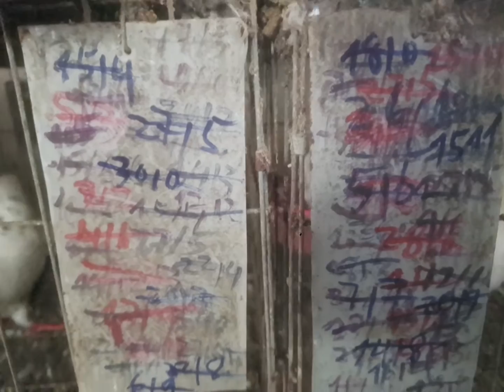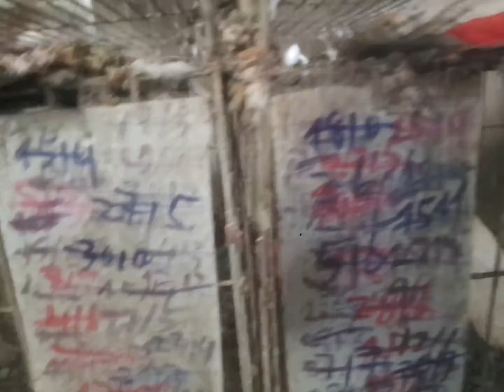Mô hình nuôi Bồ Câu Pháp hiệu quả ở Tiến Thắng - Hà Nam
# Mô hình nuôi Bồ Câu Pháp hiệu quả ở Tiến Thắng  - Hà Nam # Lưu Nhiếp Phong